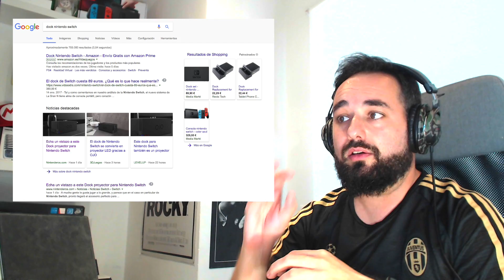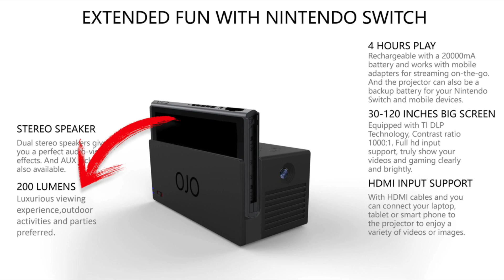Busco un Dock para Nintendo Switch y OJO me encuentro con esto...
Estaba buscando un Dock para Nintendo Switch y Ojo con lo que me he encontrado.